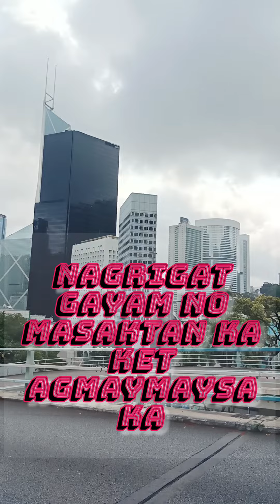NANGASAWA KAN GAYAM (Nagrigat gayam ti napudno nga ayat no mamingsan) By:Kap Enteng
ilokano song:
 nangasawa kan gayam song by:Enteng